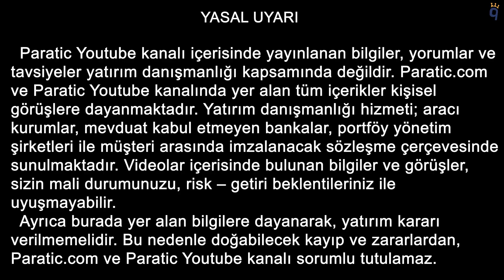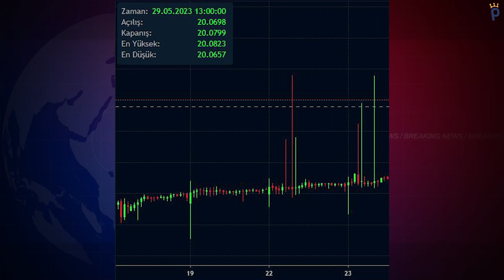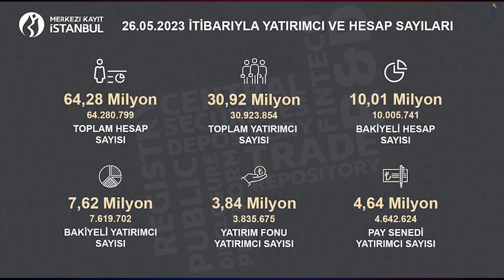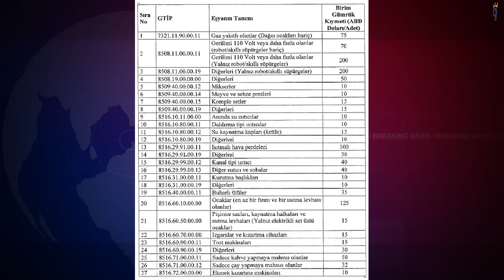Tarihi Seçim Sonrası Para Piyasalarındaki İlk Gün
00:00 Giriş
00:23 13.Cumhurbaşkanlığı seçimleri
02:08 ABD borçlanma tavanı sorunu
02:38 Seçim belirsizliği sona ermesi piyasalara nasıl yansıdı?
03:56 Kriptolarda yaşanan son gelişmeler
04:54 Küresel piyasalardaki önemli gelişmeler